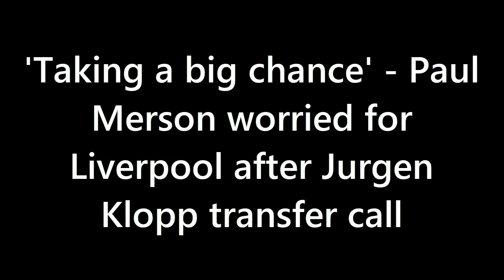'FANS WILL LOVE HIM'❗ Ex-Liverpool midfielder says one new signing reminds him of Luis Suárez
Stewart Downing believes fans ‘will love’ Darwin Nunez as he’s a ‘Luis Suárez type’ of player. The Uruguayan joined Liverpool this summer.

There’s little doubt that Liverpool’s most exciting move this summer was signing Darwin Nunez from Benfica. The Reds paid a fortune to get him, seemingly deciding that the Uruguayan is the future of their attack.

Not that this is the first time we’re saying this about a Uruguayan at Liverpool. Nunez follows in the footsteps of Luis Suárez, of course – one of the best we’ve ever seen at Anfield.

And as it so happens, Stewart Downing believes that Nunez can be that kind of player for Liverpool. Downing played alongside Suarez for a couple of years, seeing exactly how good the former no.7 was.